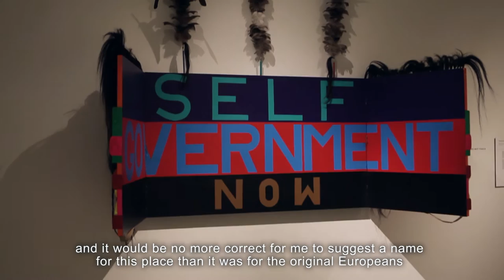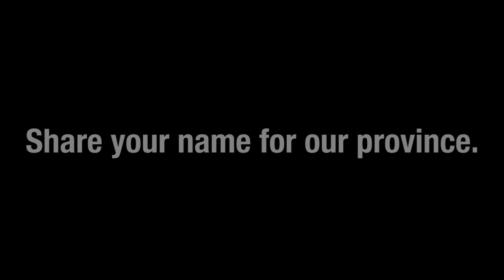RenameBC: What Would You Name The Province?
MOA asks visitors to the Lawrence Paul Yuxweluptun: Unceded Territories exhibition what they would chose to rename the province of British Columbia.